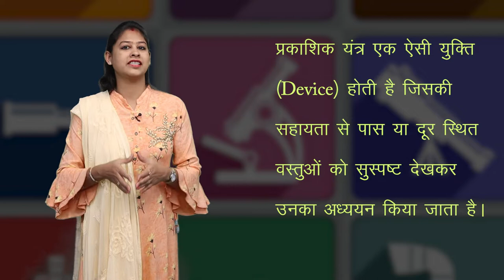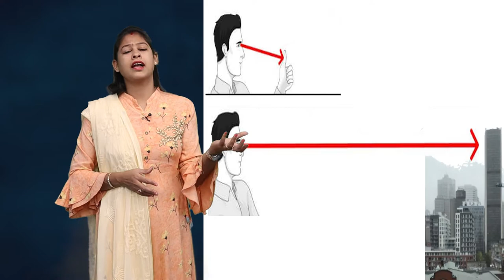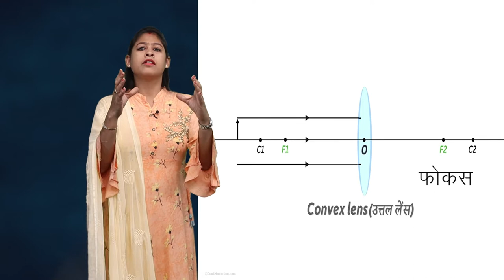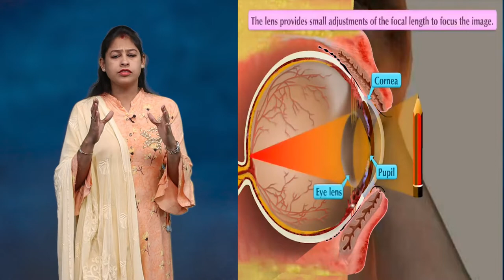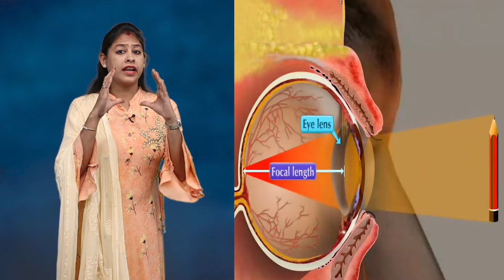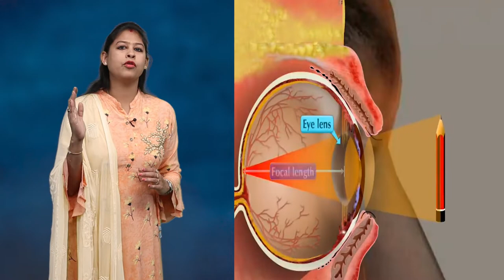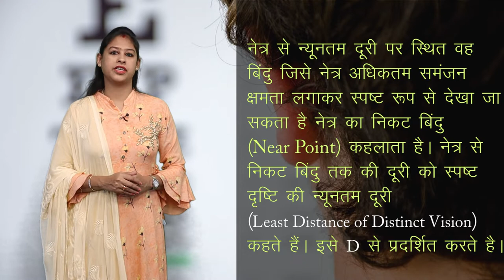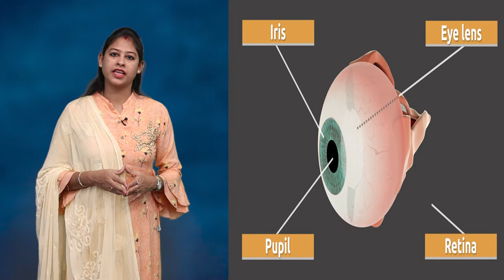CLASS 12th PHYSICS | CHAPTER - OPTICAL INSTRUMENT